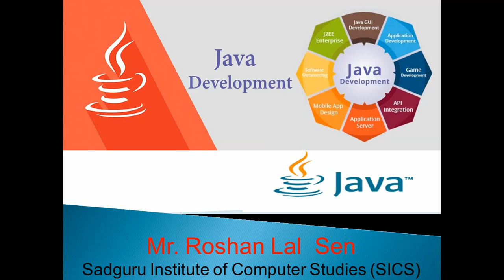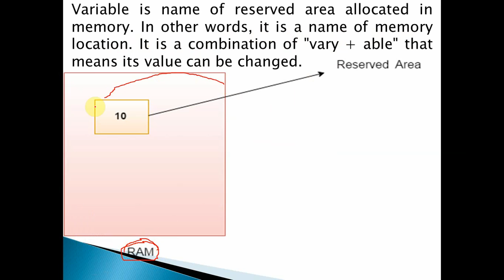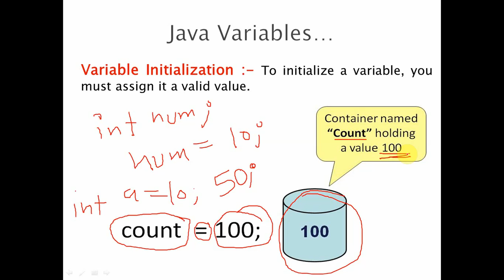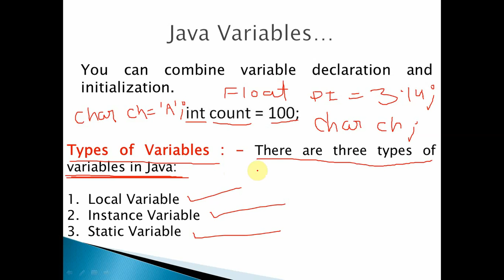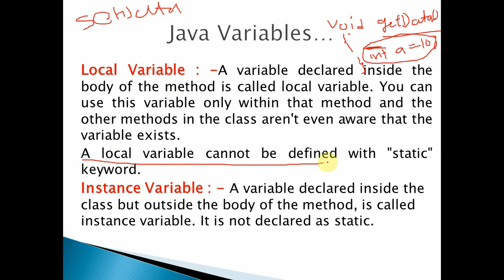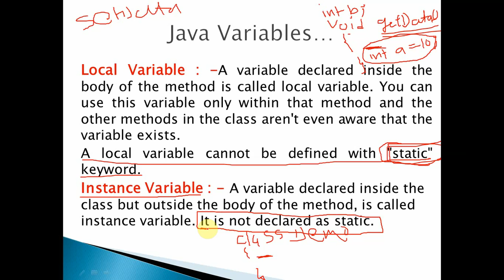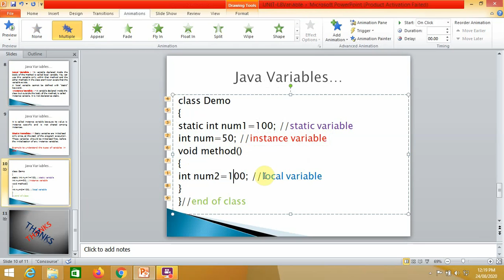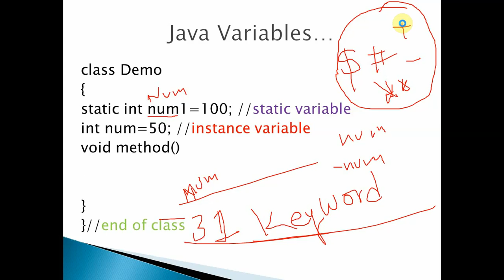Java Programming (Java Variables )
A variable is a container which holds the value while the Java program is executed. A variable is assigned with a data type.